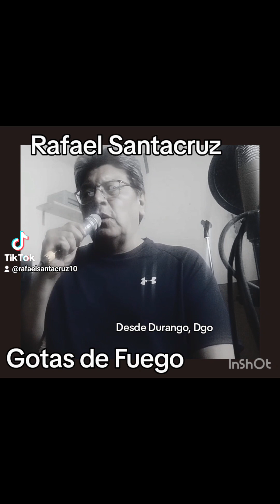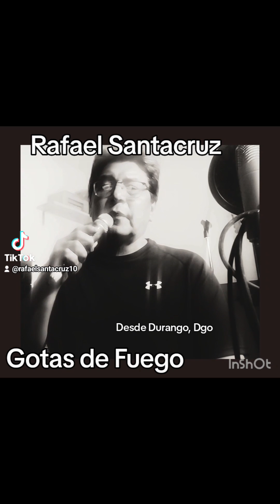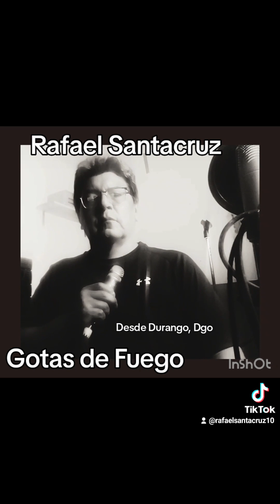Gotas de Fuego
Interpreta Rafael Santacruz
desde Durango dgo mexico